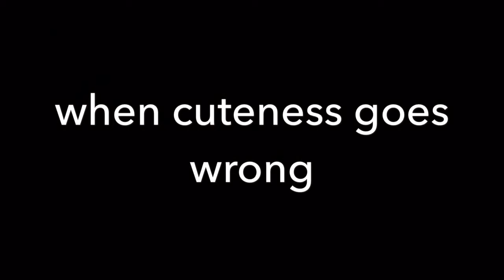Even Cute Chicks POOP!